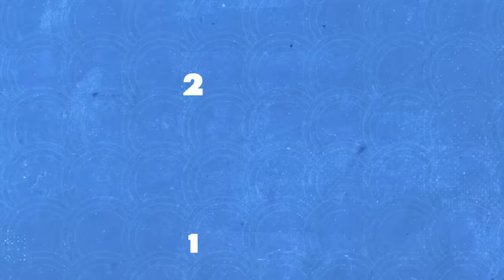8G Podcast 037: H2wo shares his comeback story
H2wo's career was a rollercoaster, but we know that he's found a new home in Omega come MPL Season 13. In this podcast, he told story: his origins, his entry to the scene, his Nexplay days, his Big 3 days, his rest, and his comeback to the MPL scene.

P.S. English Subtitles coming in two weeks.